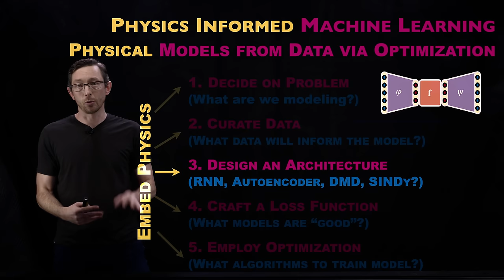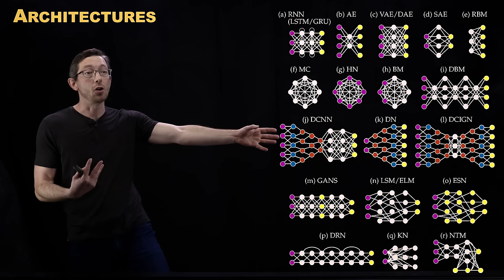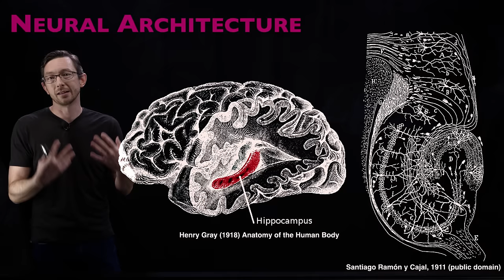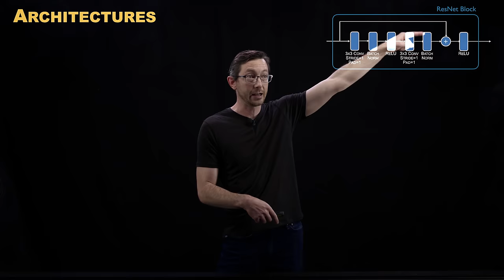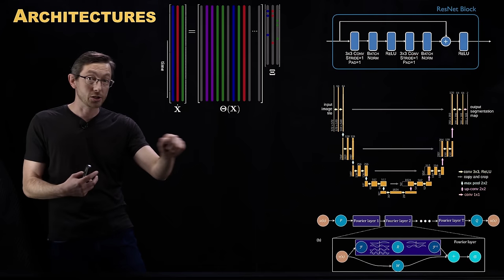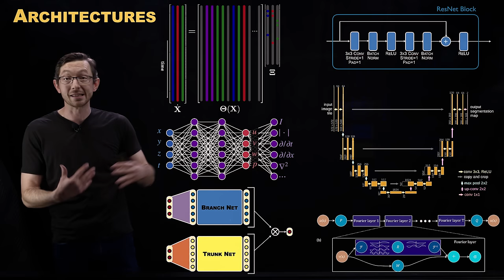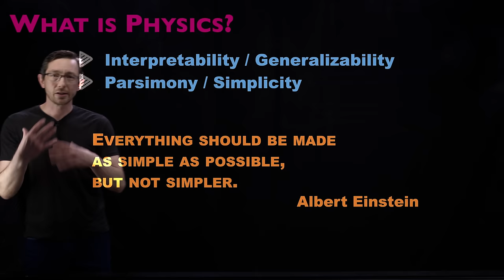AI/ML+Physics Part 3: Designing an Architecture [Physics Informed Machine Learning]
This video discusses the third stage of the machine learning process: (3) choosing an architecture with which to represent the model.  This is one of the most exciting stages, including all of the new architectures, such as UNets, ResNets, SINDy, PINNs, Operator networks, and many more. There are opportunities to incorporate physics into this stage of the process, such as incorporating known symmetries through custom equivariant layers.

This video was produced at the University of Washington, and we acknowledge funding support from the Boeing Company

%%% CHAPTERS %%%
00:00 Intro
01:03 The Architecture Zoo/Architectures Overview
06:29 What is Physics?
12:38 Case Study: Pendulum
17:10 Defining a Function Space
20:51 Case Studies: Physics Informed Architectures
23:36 ResNets
24:26 UNets
25:15 Physics Informed Neural Networks
26:50 Lagrangian Neural Networks
27:24 Deep Operator Networks
27:49 Fourier Neural Operators
28:23 Graph Neural Networks
30:02 Invariance and Equivariance
35:59 Outro